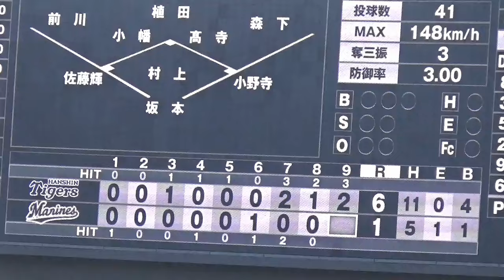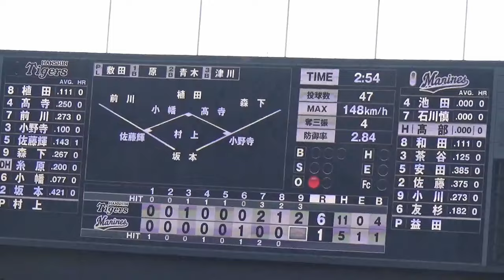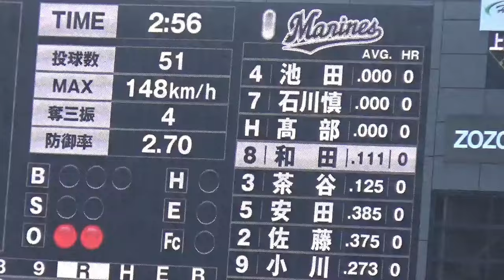【オープン戦】千葉ロッテマリーズvs阪神タイガース／決着の瞬間／9回裏の攻撃〜ゲームセット（24.3.13 マリンスタジアム）